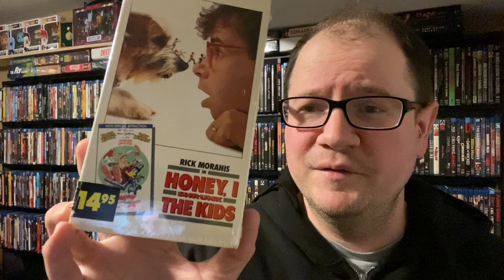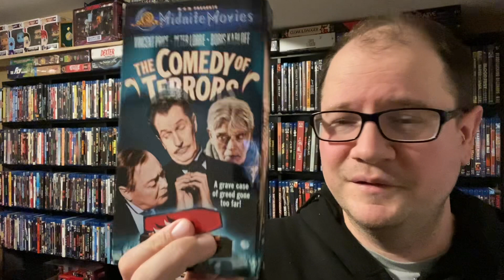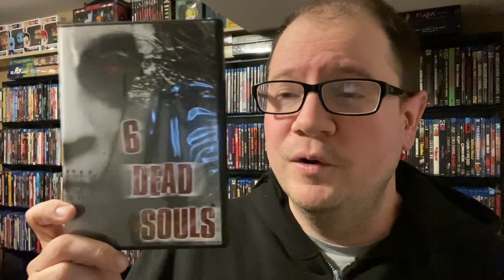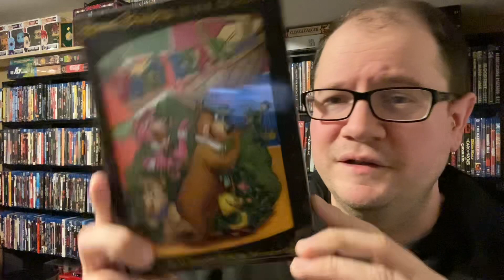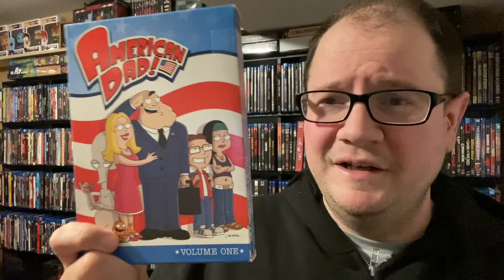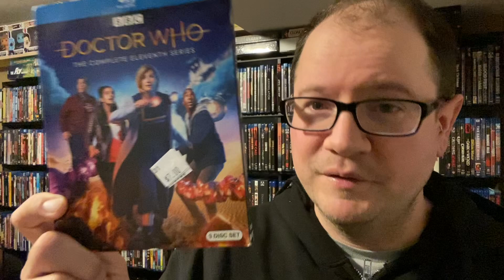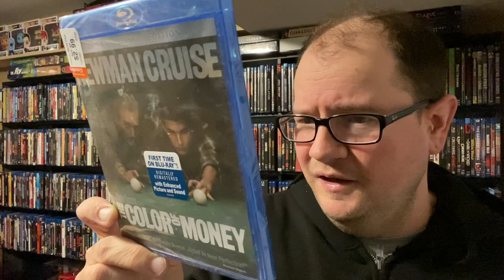Movie hunting thrift store finds 12/6/2023